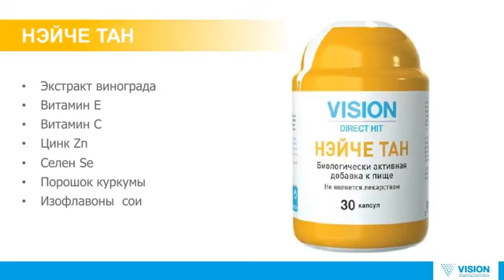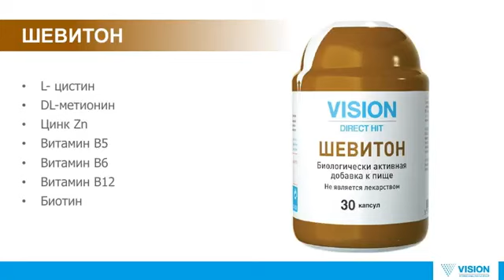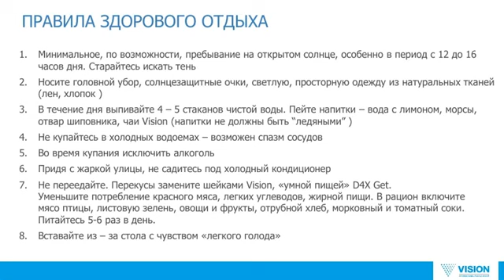Здоровый отдых всей семьей. Как подготовиться к летнему отдыху 11.06.16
Елена Масляева, диетолог, эндокринолог, терапевт. Как поддержать организм летом и защититься от солнца. Какие проблемы подстерегают в летний период.

Купить продукцию можно на официальном сайте Vision или через приложение Sessia. Подключить мобильный магазин Sessia Vision
после подтверждения регистрации установите мобильное приложение Sessia

Контакты на сайте - консультация по коррекции здоровья